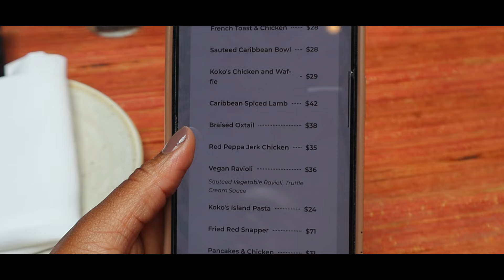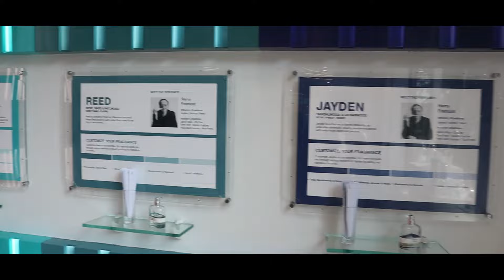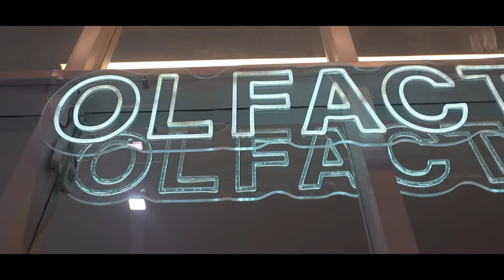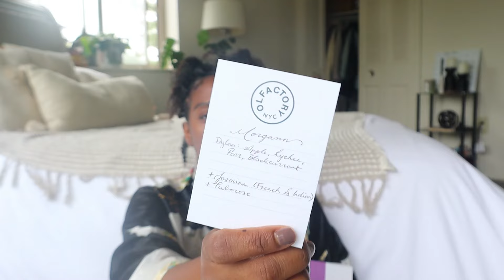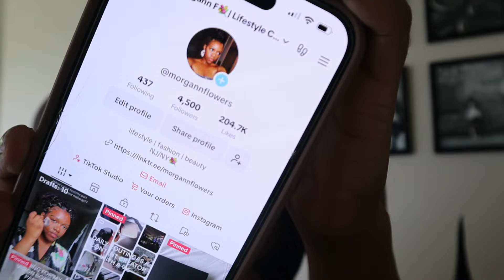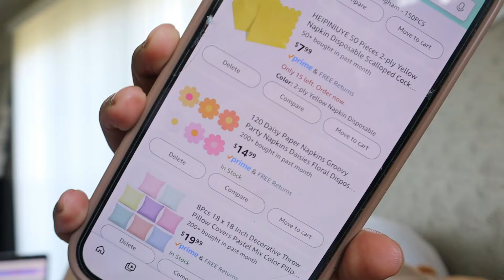New York w friends, Olfactory, skating, matcha fails, ASOS buys, chit chats and more | weekly vlog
Welcome to another weekly vlog♡♡♡

Hi everyoneee in this week’s vlog we head into New York for a day out with the girls where we eat at Kokomo, custom make some perfumes and do a little shopping. We also get some cute flats from ASOS, chat about Canvases & Mocktails, have a matcha fail and more!

Vintage look clear glasses

My black and white printed satin robe

00:00 intro
00:22 made it to NY
00:51 a little chaotic mini story time
03:24 Kokomo Brooklyn
04:25 Olfactory
07:13 NY recap chat
18:11 NY buys + finds
27:30 Tuesday + new shoes
30:51 Canvases & Mocktails
34:22 breakfast + a walky walk
40:02 pilates + getting out of the house
42:45 strawberry matcha fails
47:24 promo concepts
50:52 skating seshhh + breakfast
56:56 happy Friday + Walmart fun
1:08:47 bloopers

Codes:
Franshause (jewelry) code: MFLOWERS10

Socials & other links:
Amazon Storefront